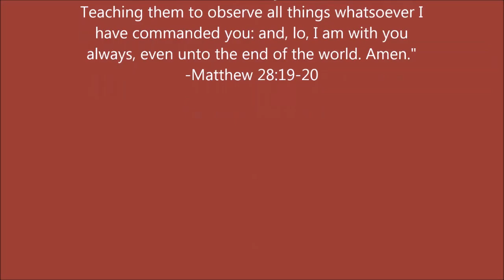Lord Help My Unbelief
"And straightway the father of the child cried out, and said with tears, Lord, I believe; help thou mine unbelief." - Mark 9:24

PHYSICAL ADDRESS
805 Natcor Drive